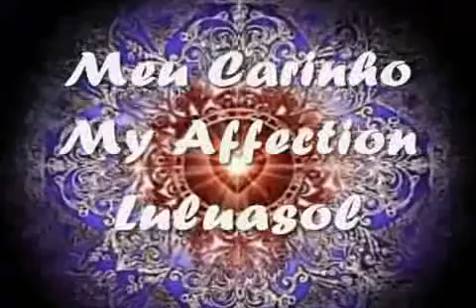India Espiritualidade e seus Encantos - Ever so Lonely - Sheila Chandra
Ever so lonely
ever so lonely without you
ever so lonely

Sinking into your eyes
and all I see
love is an ocean and you for me
your eyes
are all I see
your love is an ocean

An ocean refuses no river
ever so lonely
waiting for the time
when we can be
alone together
alone together eternally
the ocean, the ocean refuses no river
the ocean, your ocean refuses no river
ever so lonely
your ocean
your ocean refuses no river

Colocado pela segunda vez, pois por uma falha deletei todos os  meus videos
Placed for the second time, therefore for an imperfection deleted all my videos